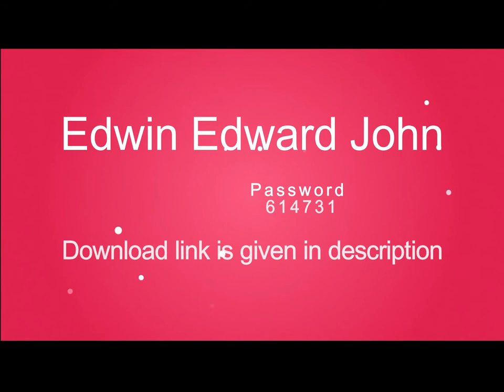2018 Wedding Album PSD Templates ........12x18 Vol 5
10 Psd Templates 12x18.